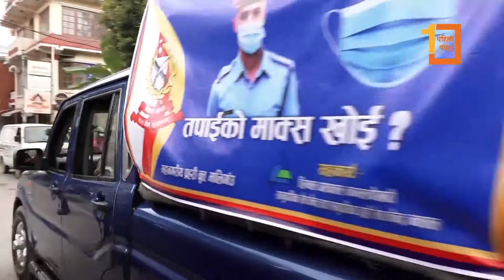बिरोध प्रर्दशनमा उत्रिएका शिक्षकहरु प्रहरी नियन्त्रणमा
विभिन्न मागहरु राख्दै गत वैशाखदेखि आन्दोलन गर्दै आएका बिरोध प्रर्दशनमा उत्रिएका शिक्षकहरु प्रहरी नियन्त्रणमा